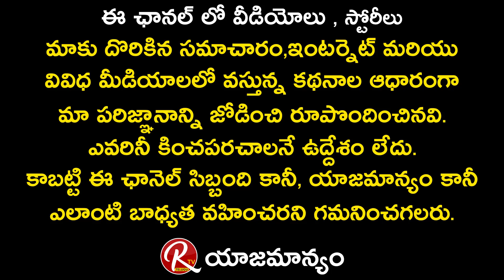దేవి శ్రీ ప్రసాద్ ఇంట వరుస విషాదాలు..| సోక సంద్రంలో కుటుంబ సభ్యులు | Devi Sri Prasad Family News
Devi Sri Prasad Family News

దేవి శ్రీ ప్రసాద్ ఇంట వరుస విషాదాలు..

 సోక సంద్రంలో కుటుంబ సభ్యులు